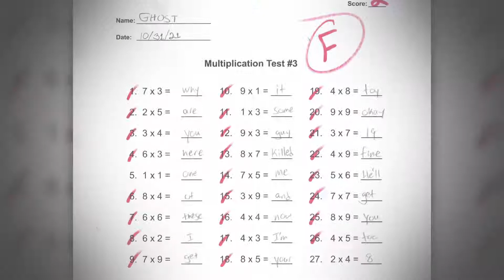Spooky Sixty - The Villisca Axe Murder House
Originally released on October 31st, 2021. This was the last video that the Spooky Sixty crew ever released. At first, this may look like a normal video, but if you look closely, you can see a ball of energy enter the host's mouth at 1:08
A Halloween video? In January? What a great idea! I actually had the idea for this video 2 days after Halloween, just a few days before visiting the house. But because it was RIGHT after Halloween, I couldn't find any axes, so I modelled an axe, swung around a fake cane, and tried to track it (tried as in "I tried, gave up, then hand animated it"). Only reason it took this long was because I lost steam after modelling the axe.